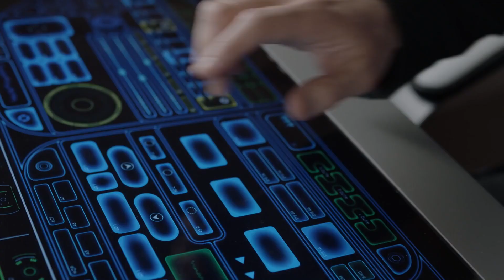THE ORVILLE Trailer Seth MacFarlane Star Trek Spoof Official 2017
The Orville Trailer Seth MacFarlane Star Trek Spoof Official 2017 - Official Trailer for Fox TV Series - starring Seth MacFarlane, Chad L. Coleman, Scott Grimes, Halston Sage - The universe has a crew loose. From Seth MacFarlane and Director John Favreau comes the all-new FOX series, THE ORVILLE.

The Orville TV Series to debut on Fox in fall 2017.

THE ORVILLE is a one-hour science fiction series set 400 years in the future that follows the adventures of the U.S.S. Orville, a mid-level exploratory vessel. Its crew, both human and alien, faces the wonders and dangers of outer space, while also dealing with the familiar, often humorous problems of regular people in a workplace…even though some of those people are from other planets, and the workplace is a faster-than-light spaceship. In the 25th century, Earth is part of the Planetary Union, a far-reaching, advanced and mostly peaceful civilization with a fleet of 3,000 ships. Down on his luck after a bitter divorce, Planetary Union officer ED MERCER (MacFarlane) finally gets his chance to command one of these ships: the U.S.S. Orville.  For more, watch the The Orville 2017 Fox series official trailer in full HD 1080p.

The Orville 2017 TV Series
Genre: Sci-Fi Comedy
Cast: Seth MacFarlane, Chad L. Coleman, Scott Grimes, Halston Sage
Director: John Favreau

The Orville Trailer courtesy of Fox.

Cieon Movies is your daily dose of everything movies with new official movie trailers, game trailers, tv show trailers, teasers, sneak peak and clips.